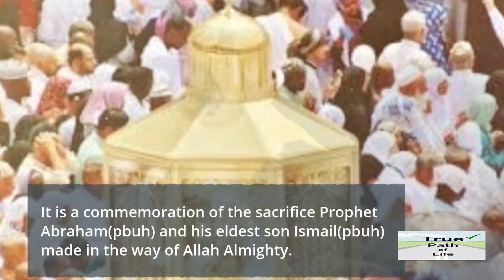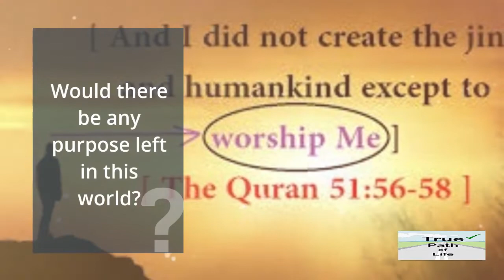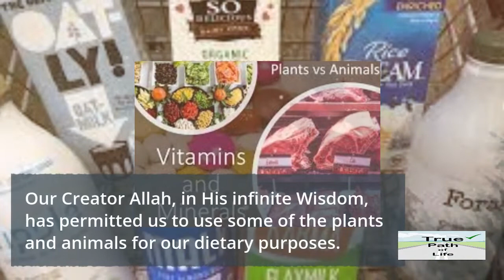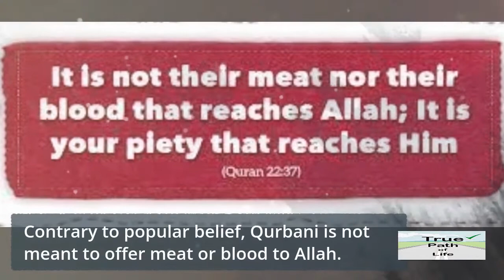Qurbani: Its Importance & Significance || True Path of Life || TPOL Official